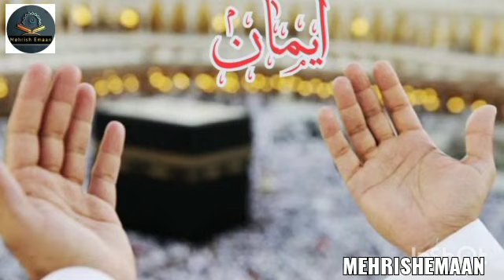Surah Al-Inshirah||Qurani Duain||Unbelievable Heart Melting voice nd Recitation#MehrishEmaan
Surah Al-Inshirah

Qurani Duain

unbelievable Heart Melting Quran Recitation and voice